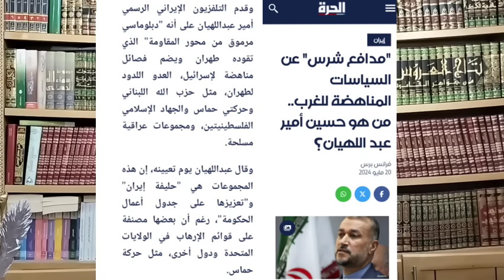سران خطيران في مقتل رئيسي..لماذا الحداد في باكستان و الشراكة مع الجزائر والانفتاح على أذربيجان.